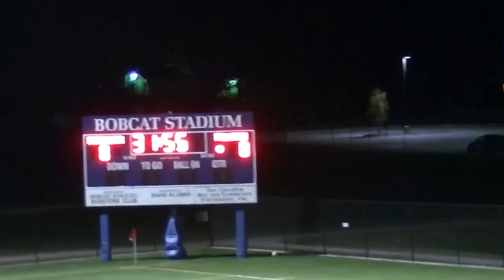South Carroll vs Fallston MD State Boys Varsity Semi Finals Part 1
South Carroll High School vs  Fallston
Maryland Boys Varsity State 2A Semi Finals
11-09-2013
SCHS Loss in Double OT 1 to 2 (Thanks REF)